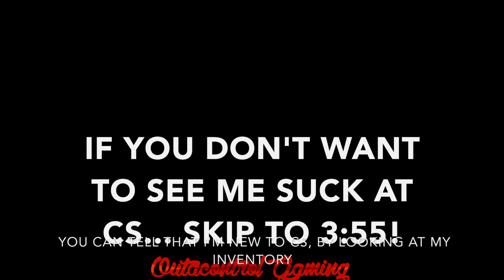CS:GO (EP.1)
Heres my first shown game of CSGO! I recently got this game 2 days ago and I really wanted to make a video!

Do all the nice stuffs on the video...